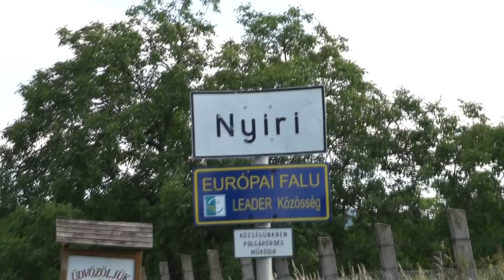Vidám délelőtt - Orsi és Lackó esküvője - 1920x1080 30p